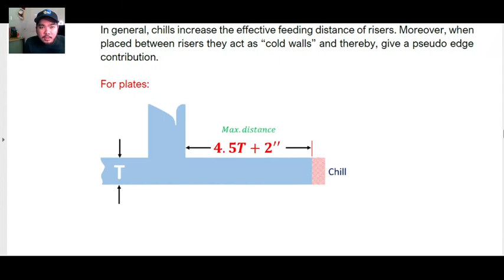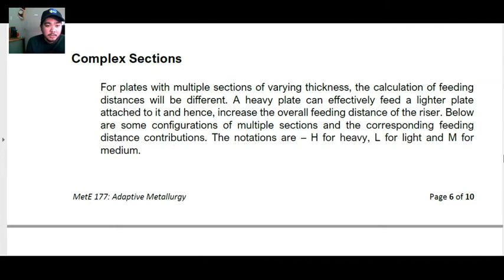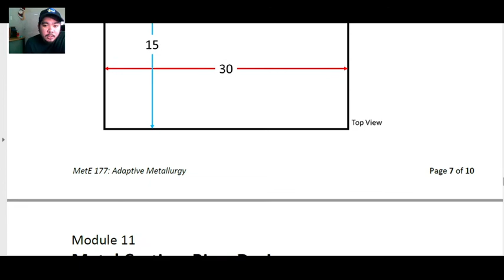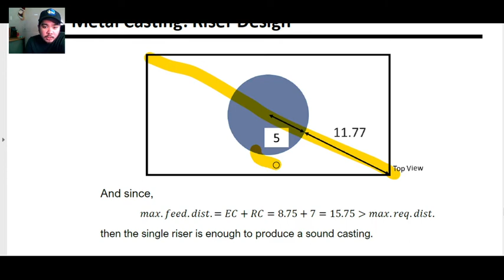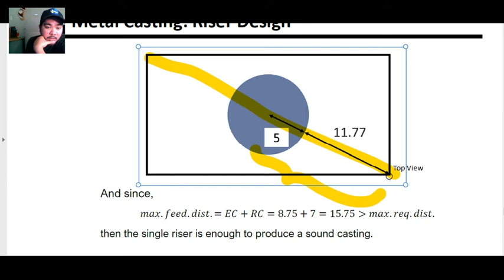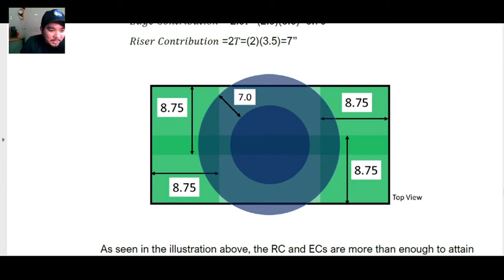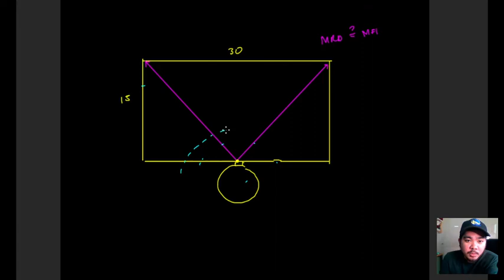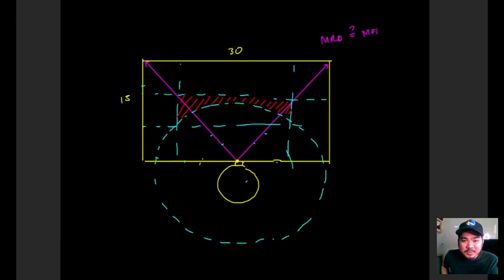MetE 177 | Riser Design: Feeding Distance [Taglish]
Module 11.2